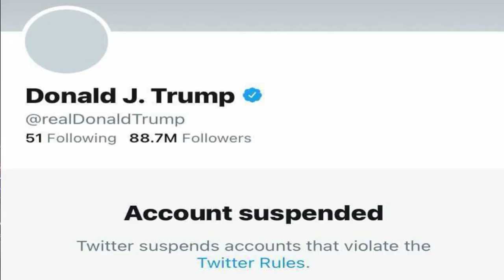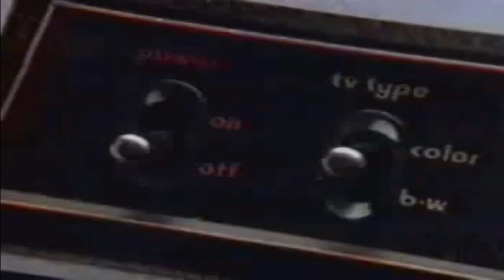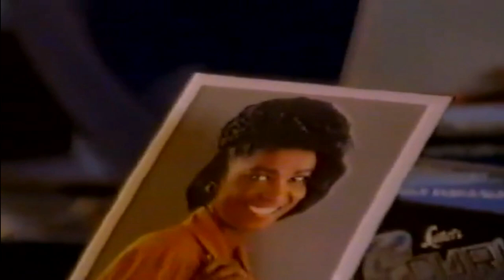MIKE@NITE EP.2!!!! SPECIAL GUEST BVNGS TALKS LINKING WITH FLEE LORD IN STUDIO | MIKE'S F.U. SEGMENT!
Thanks for clicking the 2nd episode of my late night talk show.  I'm still working out kinks with audio and I certainly appreciate your patience as I get everything smoothed out. Just know that I am working hard from a technical and content standpoint to bring you the best experience.  It is YOU that makes this channel what it is and I DO NOT take you for granted.  Thank you again.

Go support BVNGS
BVNGS Instagram: @bvngs